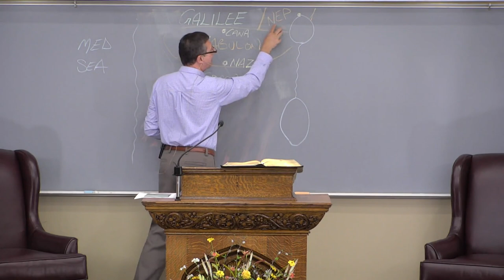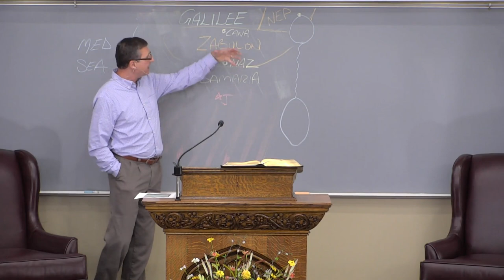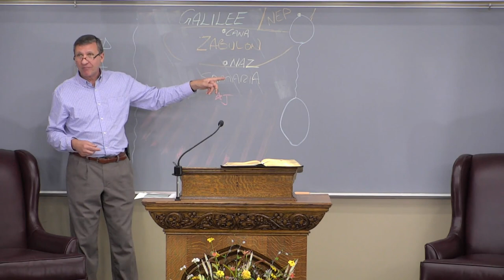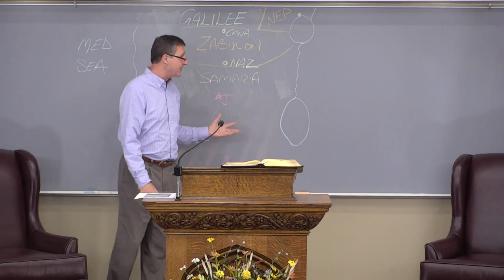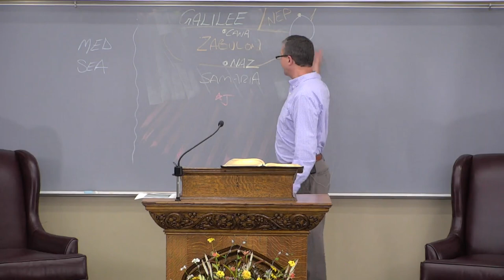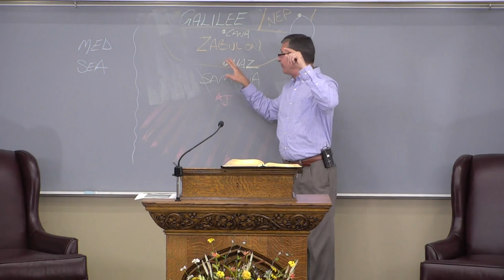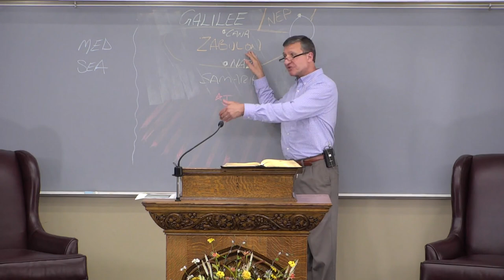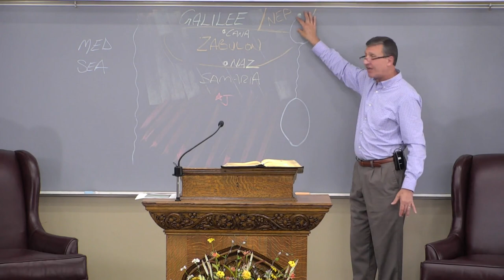2022-05-29-e / Israel's History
Pastor Alex Kurz